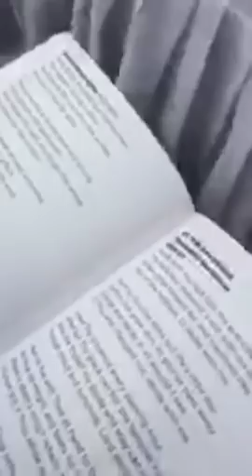New Gambia- femi peter's funeral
femi peter's funeral in gambia